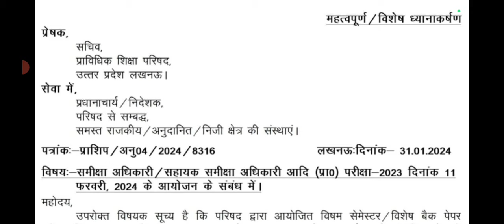Odd Sem Exam Date बदली 🥵|नई Date Note कर लीजिए 🔥🔥🔥